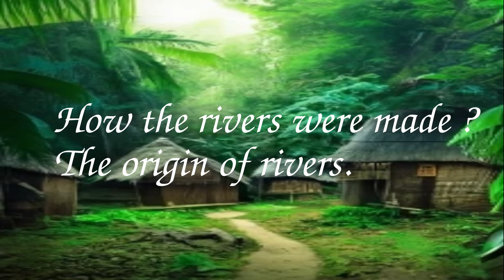100-yrs ago Bodos of Assam had this explanation on the origin of rivers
bodos folktale (in English) on how the rivers were made.

This is a folktale published in the book "The Kacharis" written by Rev. Sidney Endle while working as a Christian Missionary among the bodos of assam .
The folktale narrates the then belief of Bodo jaati (ethnic group), 'How the rivers were made or the origin of the rivers.'

Bodos are the largest ethnic group in Assam, a northeastern State of India. Bodos come under the umbrella of "Kacharis". They resides in goalpara , kamrup , nalbari , baksa , udalguri , darrang , Dhemaji, etc. areas of Assam.